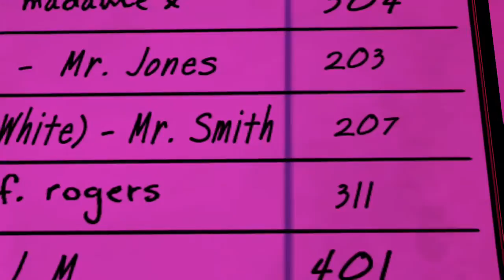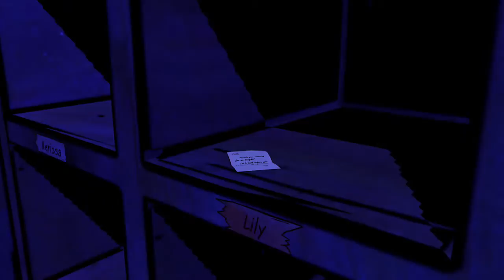Grumpy Bob and the Wolf Among Us - 5 / 7